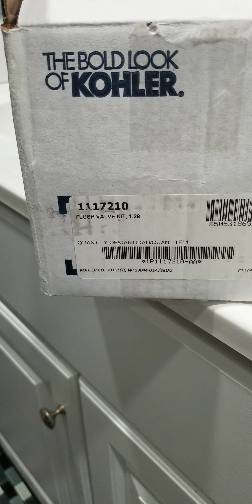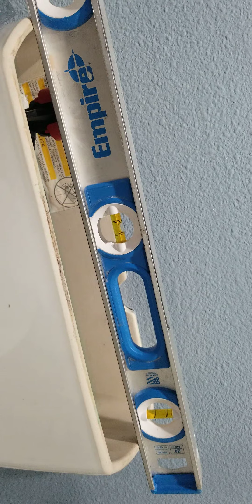Kohler Flush valve part 2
Kohler Flush Valve